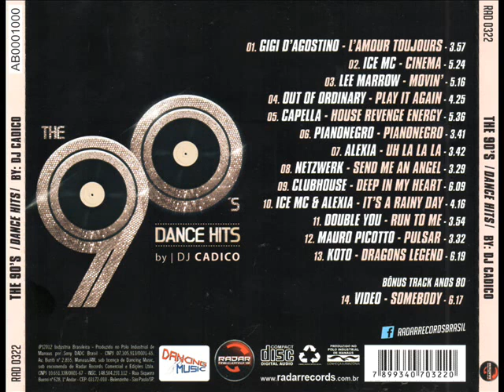THE 90 's DANCE HITS DANCE MUSIC